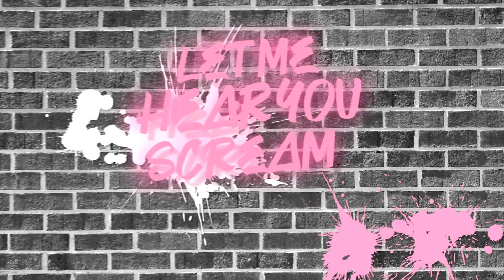2000s | kenman | the best damn thing ᵐᵉᵖ ᵖᵃʳᵗ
kenman is hella cute honestly
📌INFO:
 ● Media: South Park
 ● Song: Avril Lavigne - The Best Damn Thing
 ● Fonts: Urban Retro, Urban Brush Zone, Lubalin Graph NTV, Whoa!, American-Uncial-Normal
 ● Programs: SVP 11 (Video Edit), Photoshop CS6 (Fanart Cuts)